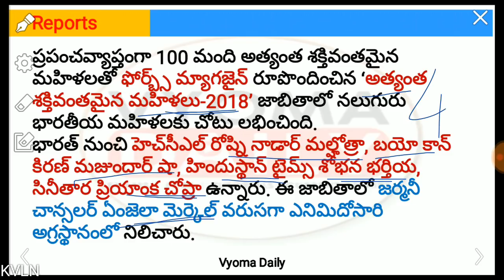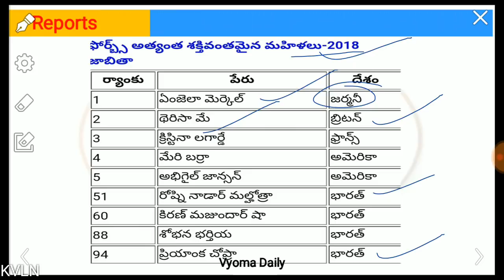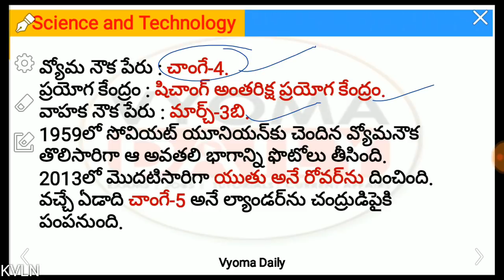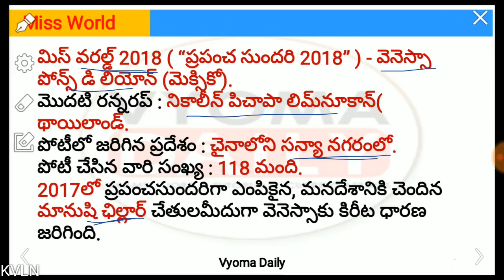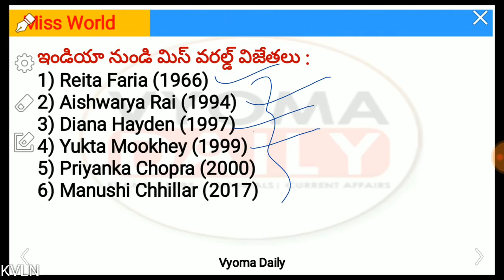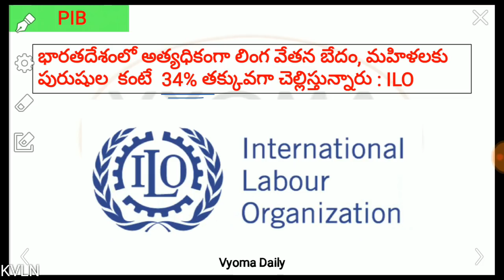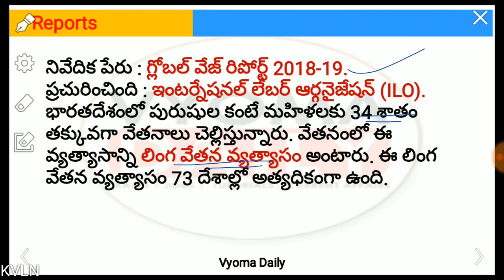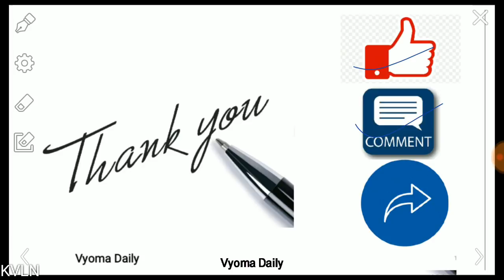Telugu Current Affairs 09 December 2018 | Latest AP, TS Current Affairs in Telugu